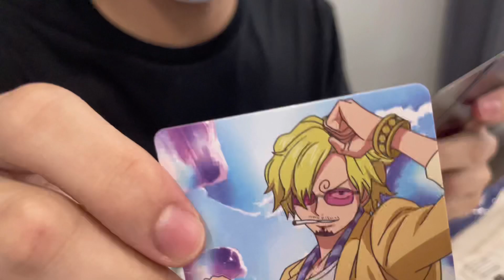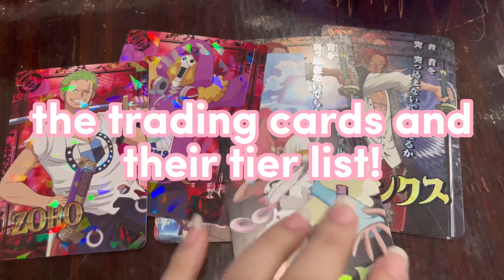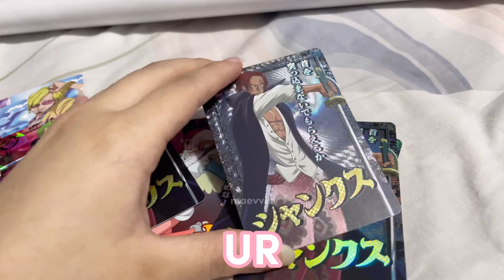one piece red fan screening + lucky card pulls | philippines ❤️‍🔥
went to watch OP film: RED yesterday! it was so fun and i got all these cool one piece merch ♡

correction: they’re not trading cards, but japan import character cards :D

🗓 September 24 - P 1,650
- 1 pc. Movie Ticket
- 1 pc. T-Shirt
- 2 pcs. A2 Size Poster
- 3 pcs. Hologram can Badge (Sunny, Uta, Shanks)
- 2 sets Japan Import Character Card Set